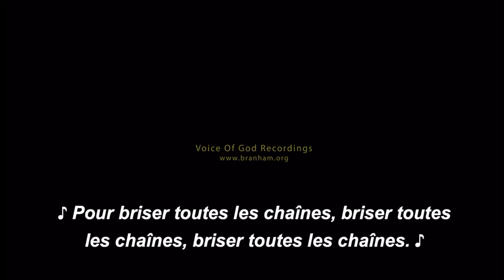VGR French Lifeline Video-Résistez au diable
Application VGR Lifeline disponible sur App Store et Google Play Store

Avertissement: Ce n'est pas un site officiel VGR ou YT Channel, personnellement, je voulais partager leurs audios, vidéos, etc., pour aider ceux qui ne se sont pas encore inscrits ou qui n'y ont pas accès.